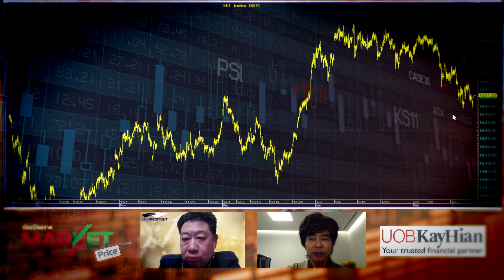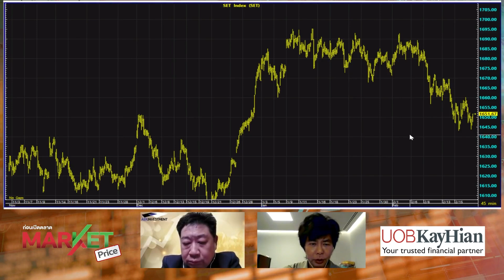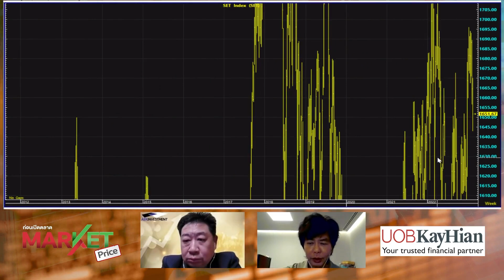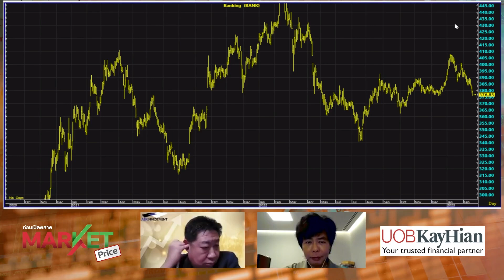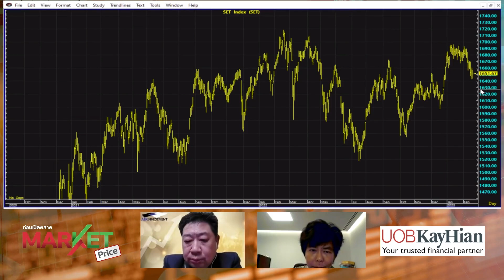มองซิกแซคในกรอบ | MARKET PRICE | 20/02/66